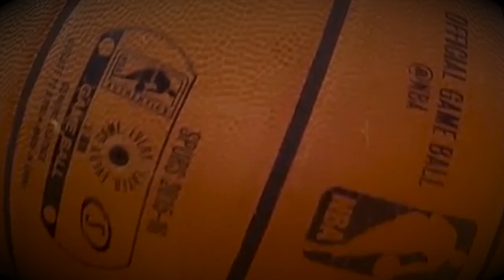CAVER - BAHIA, Capital del basket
resenia swingada de la historia del deporte por excelencia en la ciudad de BAHIA BLANCA.

EL BASKETBALL!